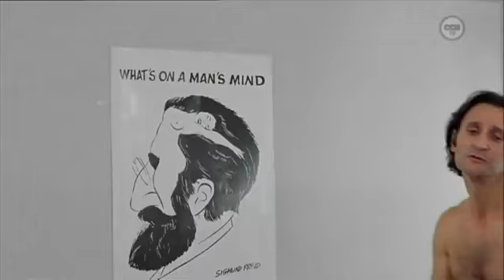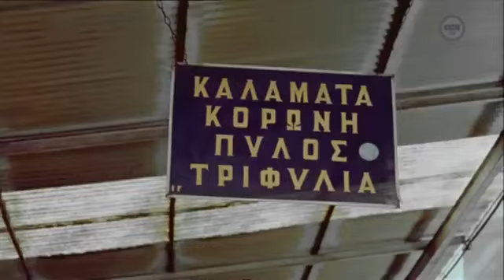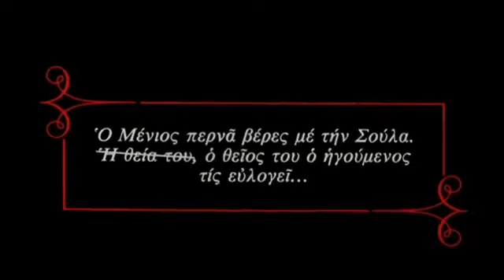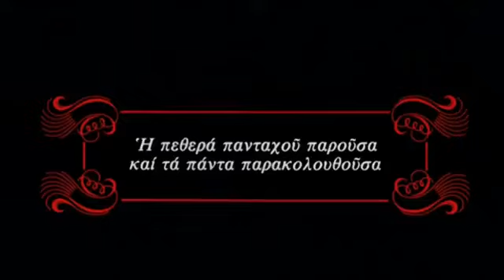Πάτερ Γκομένιος! Σωτήρης Μουστάκας/Ελληνική Ταινία (1982)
Αυθ. Τίτλος:
Πάτερ Γκομένιος
Εν. Τίτλος:
Παντρεμένος με Πεθερά
Ο Μένιος με τη γυναίκα του, τη Σούλα, δεν έχουν καταφέρει να ολοκληρώσουν. Ο φίλος του, Παντελής, τον συμβουλεύει να πάει να δει έναν ψυχολόγο. Ο Μένιος πάει στον δόκτωρ Κακαλέση, που του ζητάει να του περιγράψει το παρελθόν του, το οποίο είναι πλούσιο σε σεξουαλικές εμπειρίες, με το κακό να ξεκινάει από την παιδική του ηλικία.

Σκηνοθεσία:

Ερρίκος Θαλασσινός

Κύριοι Ρόλοι:

Σωτήρης Μουστάκας … Μένιος ‘Γκομένιος’ Αλεξανδρόπουλος

Σωτήρης Τζεβελέκος … Παντελής

Αλίκη Καμινέλη … Σούλα

Κατερίνα Γιουλάκη … Ζωζώ

Θάλεια Παπάζογλου … Κική

Σούλη Σαμπάχ … Ελπινίκη Γαρδοπούλου

Τώνης Γιακωβάκης … Ανδρέας Γαρδόπουλος

Κώστας Παληός … Δρ Κακαλέσης

Ιρίλα Καλυβά … Νάνσυ

Γιώργος Λουκάκης … καθηγητής

Βίνα Ασίκη … σεξοβόμβα

Γιάννης Φύριος … σερβιτόρος

Χρήστος Νομικός … οδηγός

Στέλλα Κωνσταντινίδου … πορτοφολού

Κεντρικό Επιτελείο:

Σενάριο: Ερρίκος Θαλασσινός

Παραγωγή: Γιώργος Καραγιάννης